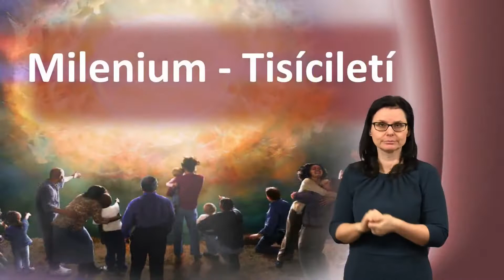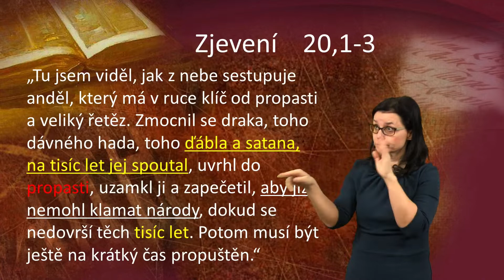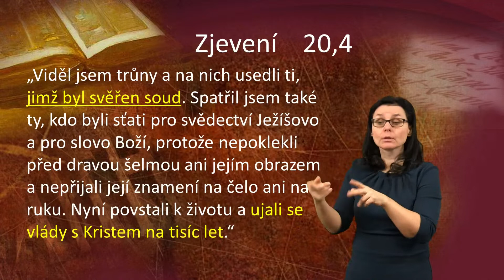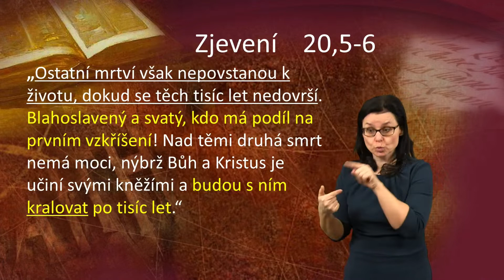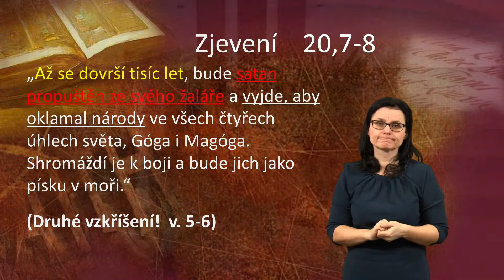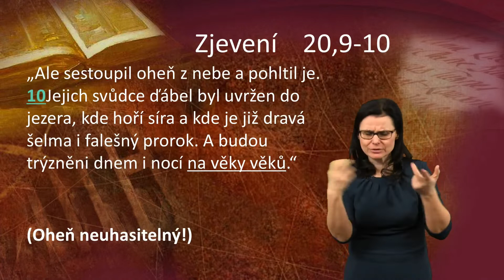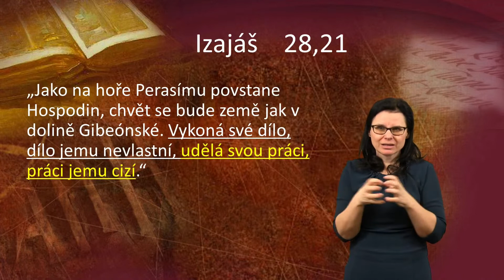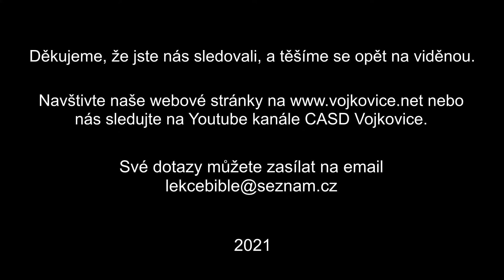16. Studium Bible - Karel Strouhal